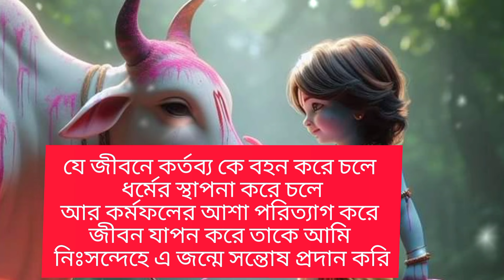সত্ত্ব গুণের সম্পত্তি কী...?কৃষ্ণকথা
সত্ত্ব গুণের সম্পত্তি কী...?//দৈবিক সম্পত্তি কি...?